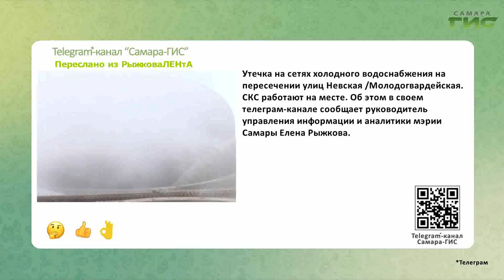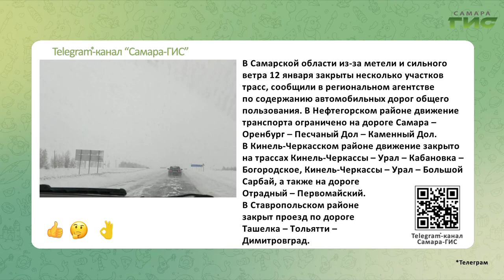Telegram-канал "Самара-ГИС": быстрые новости